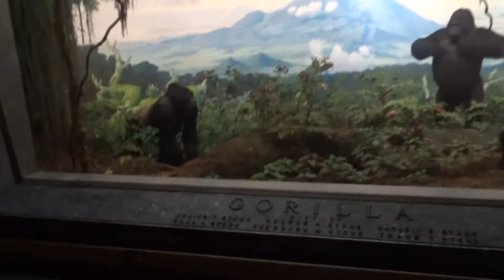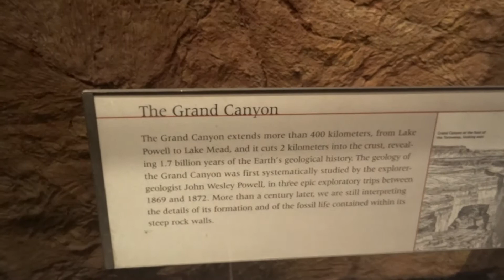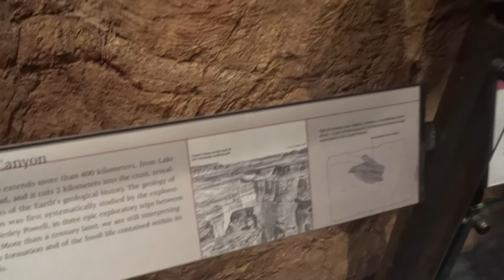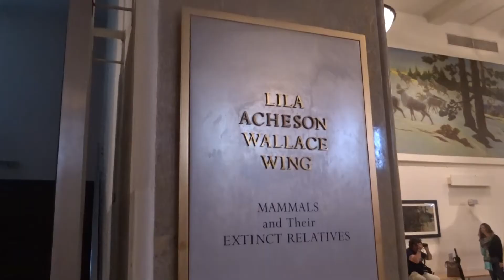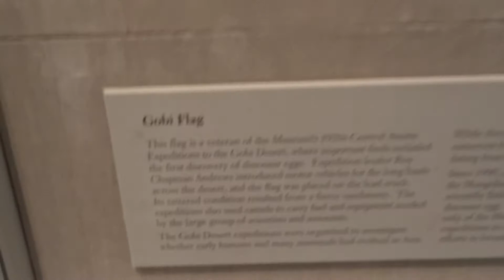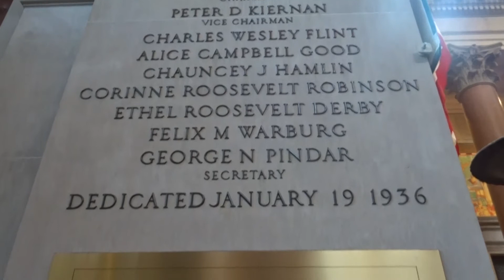Natural History Museum New York City 2017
The American Museum of Natural History, located on the Upper West Side of Manhattan, New York City, is one of the largest & iconic museums in the world.

All Video's Shot Using One Or Two Of The Following...Sony HDX60V / Canon ixus 265hs / Nikon D3200 / iphone 6 Or The Polaroid Cube.

John